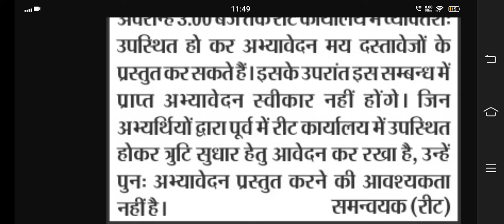REET के विधार्थियों के लिए महत्वपूर्ण सूचना,reet official answer key 2022,reet news today,reet news